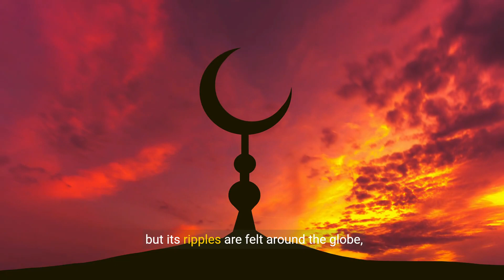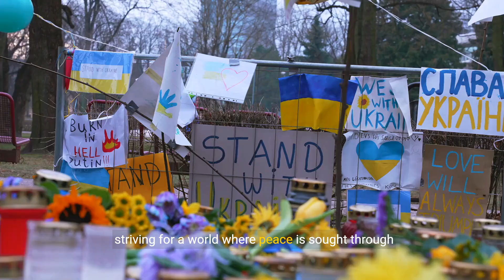The Iraq War - Causes, Conflicts, and Consequences (5 Minutes)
The Iraq War - Causes, Conflicts, and Consequences delves into one of the most significant military conflicts of the 21st century. This comprehensive guide explores the causes that led to the invasion of Iraq, including geopolitical factors, weapons of mass destruction concerns, and regional dynamics. It examines the timeline of events, from the initial invasion to the subsequent conflicts and insurgency that followed. The guide also discusses the consequences of the war, including the loss of lives, the impact on the Middle East, political implications, and the challenges of post-war reconstruction. By analyzing the Iraq War's complexities and controversies, we can gain a deeper understanding of its historical significance and the lessons learned from this consequential chapter in modern history.